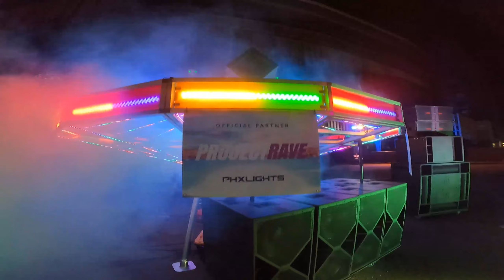PHXLIGHTS BLAIZE SET 2022 (RECAP)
Follow Blaize
▶ SC | @blaize323